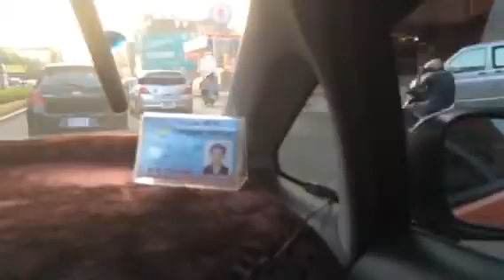Taiwan bus ride #7